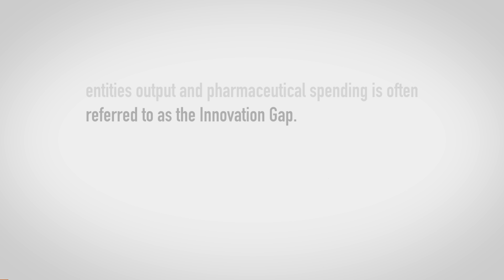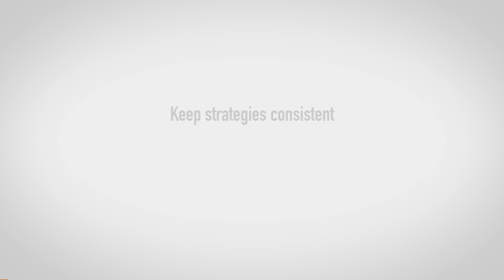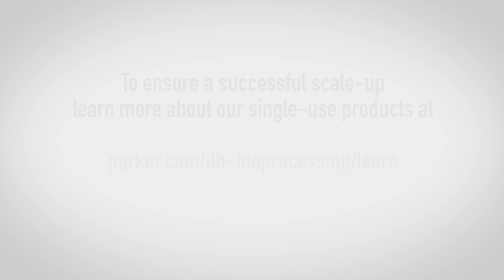Single-Use Scale-Up: Mind the Gap with Parker domnick hunter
The increasing distance between new molecular entities output and pharmaceutical spending is often called the "Innovation Gap". In this video Donald Beers of Parker domnick hunter reveals the single-use explanation for this and describes how to successful scale-up of single-use processes can be ensured.